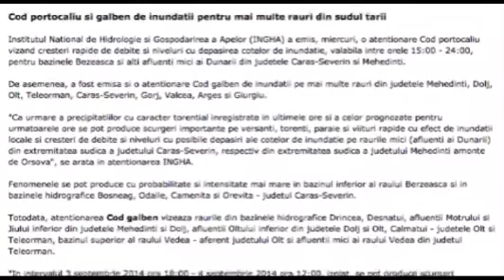STIRI joi, 4 septembrie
Prezinta Oana RADU. Video original aici